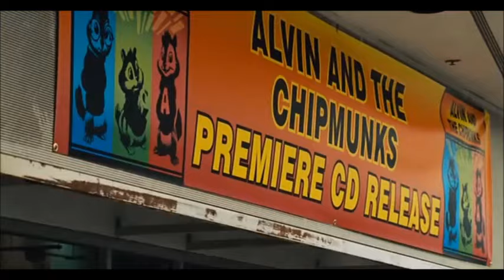Alvin and the Chipmunks (2007) Christmas Time Is Here Scene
Hello and welcome to new  Episode!
I'm Harun and I'm coming from Bosnia & Herzegovina!

⚫️ Country:Bosna i Hercegovina
⚫️ Town:  Travnik
 ⚫️Age: 16